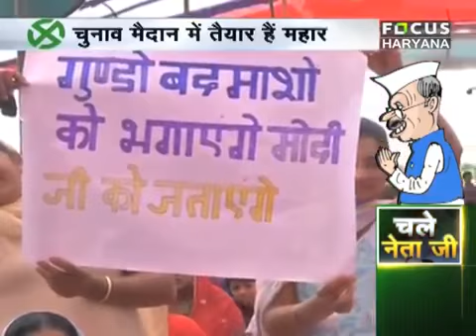Old Memories : One Day with Vinod Khanna. RIP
कैंसर से जूझते हुए फिल्म अभिनेता और राजनेता विनोद खन्ना आज चल बसे. विनोद खन्ना ने 2014 के लोकसभा चुनाव में पंजाब की गुरदासपुर सीट से चुनाव लड़ा था. इस दौरान एक पूरा दिन उनके साथ रहने का मौका मिला था. बहुत सौम्य और मिलनसार इन्सान लगे थे. उसके बाद भी एक दो बार उनसे फोन पर बात हुई. जैसा होता है, बाद में सम्पर्क खत्म हो गया. उनके निधन की खबर से बहुत बुरा लग रहा है. एक दमदार कदकाठी वाला अभिनेता और नेता आज हमारे बीच नहीं रहा. ईश्वर उनकी आत्मा को अपने चरणों में स्थान दें.